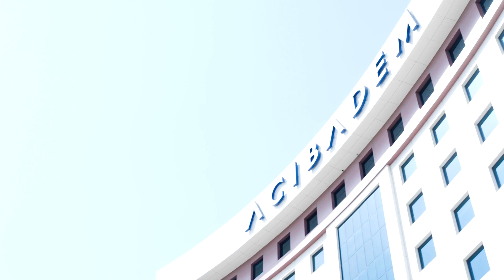Doç. Dr. Özge Begüm Comba - "IPL Lazer ile Göz Kuruluğu Tedavisi Nasıl Planlanır?"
Doç. Dr. Özge Begüm Comba "IPL Lazer Uygulaması" ve sonrasındaki süreçlerde merak edilenleri ele aldı.